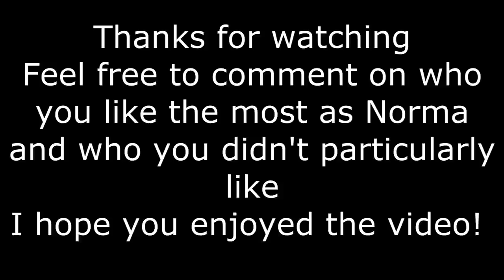Sunset Boulevard Finale - Comparison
The crazy Norma Desmond's singing the end of the Finale. Who was your favourite? Who was your least favourite? Any other comparisons you would like me to do?

1. Patti LuPone
2. Glenn Close
3. Betty Buckley
4. Elaine Paige
5. Petula Clark
6. Karen Mason
7. Maureen Moore
8. Rita Moreno
9. Diahann Carroll
10. Linda Balgord
11. Debra Byrne

I don't own Sunset Boulevard and I didn't record any of the videos or audios used in this video.